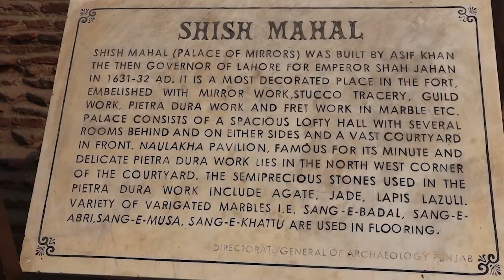FOUND SIMRAN IN SHEESH MAHAL|Vlog59